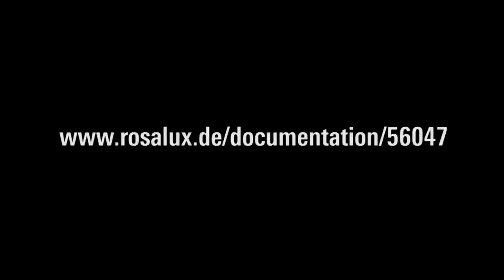Étienne Balibar - Europe, EU: Crises and Crash?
Luxemburg Lecture by Étienne Balibar held in Berlin on June 24th 2016.

«Die einzig wahre demokratische Souveränität ist eine geteilte Souveränität.» Nur ein echter Föderalismus kann Europa retten. Luxemburg Lecture in englischer Sprache von Étienne Balibar.

Étienne Balibar stellt sein neues Buch «Europa: Krise und Ende» vor. Sein Freund und Übersetzer Frieder Otto Wolf steht ihm zur Seite.

Der französische Philosoph Étienne Balibar wurde 1981 wegen seiner prinzipiellen Auseinandersetzung mit nationalistischen Tendenzen in der Französischen Kommunistischen Partei von dieser ausgeschlossen. Doch die radikale Kritik der politischen Ökonomie durch Marx ist für Balibar der Ausgangspunkt seiner wissenschaftlichen und politischen Arbeit geblieben. Diese zielt auf emanzipativ-solidarisches «Handeln in der Gegenwart» (Marx’ Philosophie, b-books, Berlin 2013).

Exemplarisch dafür ist seine konsequente Auseinandersetzung mit der zerstörerischen «Rettung» Griechenlands durch die EU. Diese Auseinandersetzung ist theoretisch fundiert und leidenschaftlich. Sein Beitrag «Jetzt erst recht: Für ein anderes Europa!» im jüngsten Jahrbuch des Netzwerkes transform!, zu dem auch die Rosa-Luxemburg-Stiftung gehört, belegt das erneut. Es geht Balibar um gesellschaftspolitische Alternativen, die in der kollektiven Analyse der Gesellschaft wie der gemeinsamen Erfahrungen zu erarbeiten und in der gesellschaftlichen Praxis zu realisieren wären. Die Arbeit an Alternativen zur heutigen Europäischen Union muss auch und insbesondere unumkehrbaren Entwicklungen Rechnung tragen. Balibar begründet dies und spricht vom «neuen Zeitalter des europäischen Föderalismus ..., der endlich wahrhaft föderal ist» («Jetzt erst recht: Für ein anderes Europa!», Jahrbuch S. 15-26) . Der Weg dorthin ist im Wesentlichen Globalisierungskritik – solidarisches Ringen um die Demokratisierung der gesellschaftlichen Verhältnisse in der EU, der internationalen und transnationalen Prozesse.

Derartige Globalisierungskritik wäre emanzipativ-solidarische Politik auf allen Ebenen, der individuellen und lokalen. Demokratie ist nach Balibar «eine Gesamtheit an Praktiken, Institutionen und historischen Gegebenheiten, die die Fähigkeit des Volkes (des demos), seine eigenen Interessen zu verteidigen und seine eigenen Angelegenheiten egalitär zu verwalten, maximieren.»

Lebendige Demokratie bedeutet damit Demokratisierung. Um die Bürgerinnen und Bürger zum aktiven Eintreten für die Verteidigung und Erweiterung ihrer Mitbestimmungsrechte zu motivieren, schlägt Balibar die Forderung nach Kontrolle der «Gemeingüter» und der Verwaltungen vor. Das kontrastiert zur ablaufenden Entdemokratisierung auf staatlicher und suprastaatlicher Ebene. Das Prinzip sollte sein: «Die nationale Demokratie durch die Einführung der föderalen Demokratie mit echten Kompetenzen ... stärken und der föderalen Demokratie durch die Erneuerung der nationalen und lokalen Demokratie Leben und Substanz ... verleihen.»

So könnte sowohl der Entdemokratisierung als auch der «Europafeindlichkeit» eine Alternative entgegengesetzt werden. Die politische Absage an die EU wird oft mit «Souveränität» begründet. Aber: «Die einzig wahre demokratische Souveränität ist eine geteilte Souveränität.» Auf der einen Ebene wäre dem demos Souveränität zu nehmen, während er mit der gewachsenen gemeinsamen Macht insgesamt neue Handlungsfähigkeit gewinnt. Die einfache Forderung nach mehr nationaler Souveränität würde die sozialen Spaltungen und Unterschiede in der EU und in Europa nur zuspitzen. Um diese aber zu bekämpfen, wird eine solidarische Transferunion gebraucht. Diese geht nicht mit Nationalismus zusammen.

«Der Nationalismus ist heute die Hauptgefahr für die Linke!»

Die Linke aber muss radikal internationalistisch und europäisch sein bzw. werden, weil sie anders nicht für die Freiheit einer/eines Jeden in der sozialen Gleichheit aller eintreten kann.

Diskussion / Vortrag
Mit Étienne Balibar, Frieder Otto Wolf

Rosa-Luxemburg-Stiftung, Berlin
Münzenbergsaal
Franz-Mehring-Platz 1
10243 Berlin